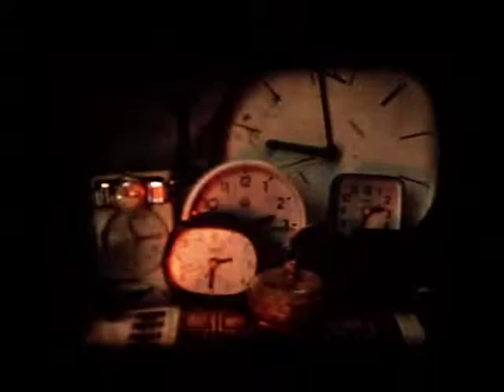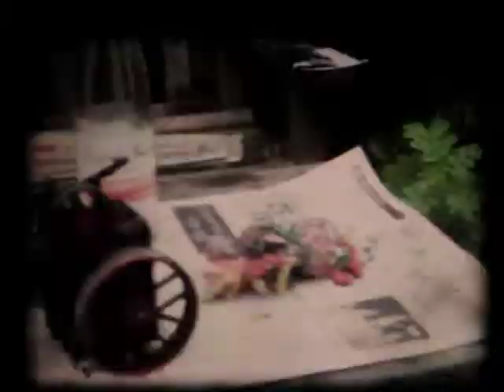Hugh Pryor's Standard 8mm Animation Showreel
Hugh Pryor's Standard 8mm Animation Showreel with Clay, Paint and Snails.

Made on Standard 8 with various materials:

1. Luminous plasticine mushroom
2. Clocks, fimo clay and thermometer in Sunlight
3. Clay man picks his ear and falls asleep
4 .Plasticine man blinks and taps his finger
5. Painted face yawns, dies and bleeds
5. Snail evapourates in candle
7. Snails hatch and get eaten by big snail
6. Red face morph
7. Blob turns into vicar and rants
8. Roots sprout dancing mushroom